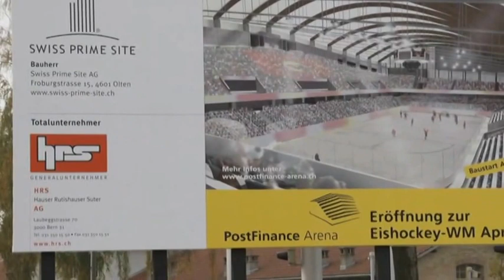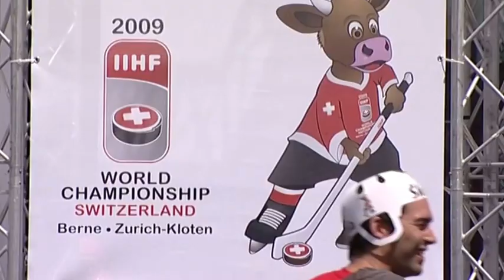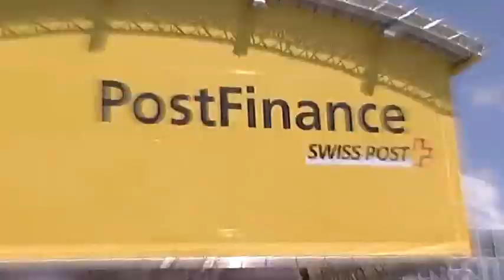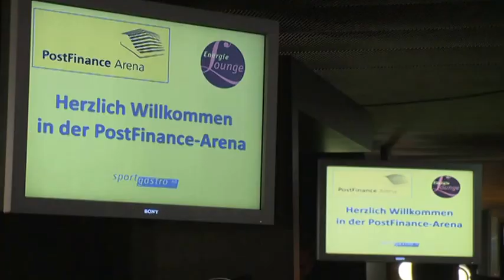Porträt PostFinance-Arena Bern (Kurzversion)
Die PostFinance-Arena ist mit einer Kapazität von 17'031 Zuschauern die grösste Eissporthalle der Schweiz und eine der grössten in ganz Europa. Sie ist Heimstadion des SC Bern, dem Eishockeyklub mit dem europaweit höchsten Zuschauerdurchschnitt.